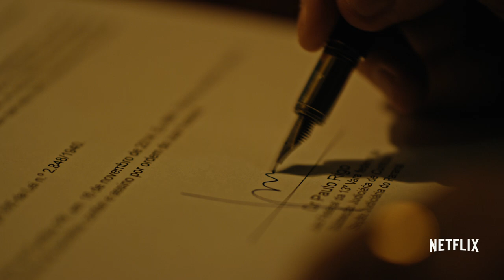O Mecanismo | Trailer 2 | Netflix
Em 23 de Março, todo o esquema será revelado. Inspirada no maior escândalo de corrupção da história do Brasil, é hora de desvendar O Mecanismo, nova série brasileira original Netflix estrelada por Selton Mello e criada por José Padilha (Narcos, Tropa de Elite 1 e 2) e Elena Soarez (Filhos do Carnaval, Eu Tu Eles).